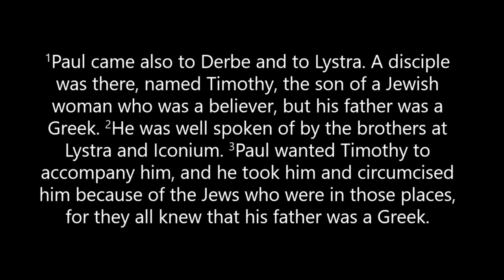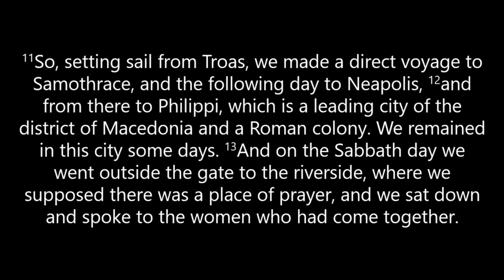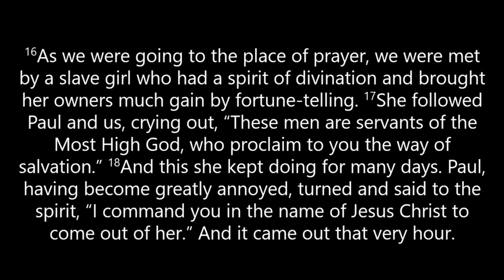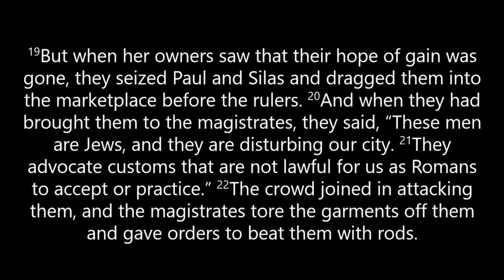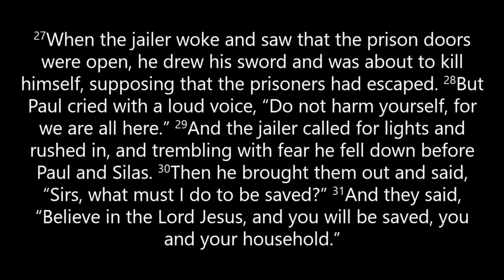A Gospel Pandemic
A pandemic exists, who started it? Who is Patient Zero? And who did it infect?  Listen as Pastor Steve tells us about the Gospel Pandemic